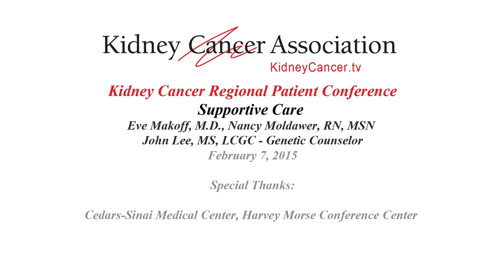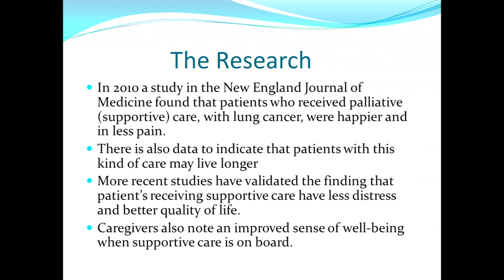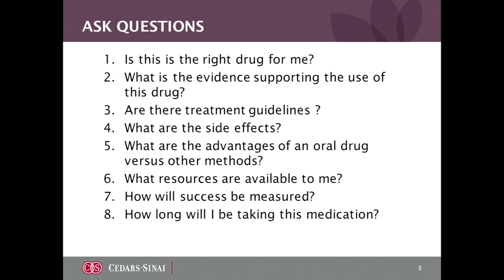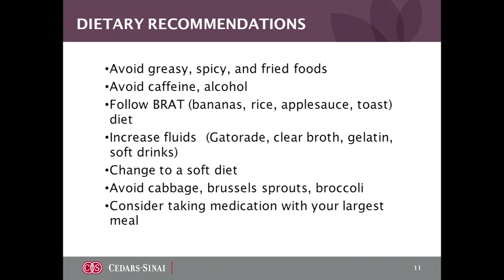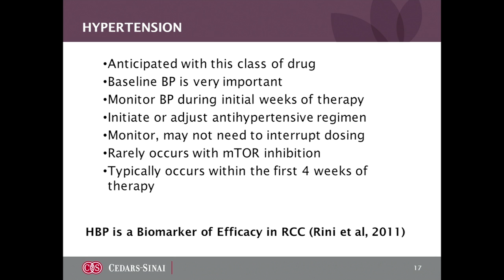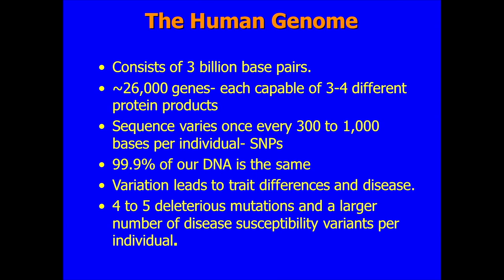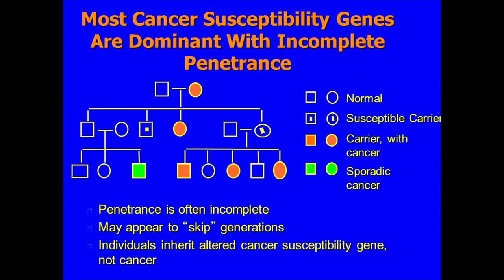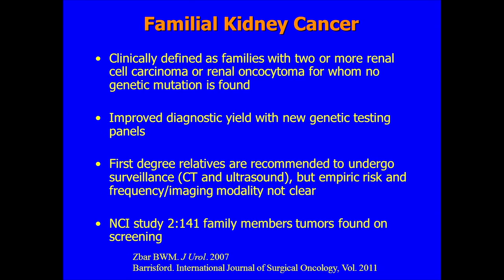Supportive Care Eve Makoff, M.D. Nancy Moldawer, RN, MSN John Lee, MS, LCGC - Genetic Counselor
Supportive Care
Eve Makoff, M.D.
Nancy Moldawer, RN, MSN
John Lee, MS, LCGC - Genetic Counselor